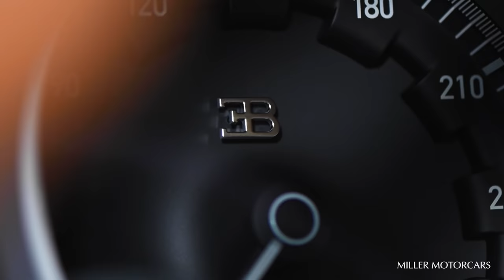FIRST BUGATTI DIVO IN THE US!!! UNBOXING!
Here it is! One of the worlds largest unboxing. This is the first Bugatti Divo in the United States courtesy of Miller Motorcars X Bugatti Greenwich. This world class hypercar is limited to 40 units for the world with only a handful coming to the United States. The day started with a flight from Paris to NY Newark where the car was off loaded, unboxed, and taken to Miller Motorcars for a pre-delivery inspection.